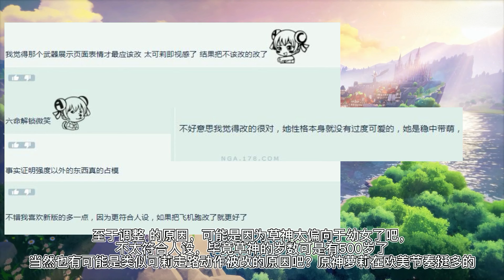原神策划又飘了，草神v4后首次大削，表情删除引发争议，原来强度是这么来的？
请放心，本视频绝对符合YouTube社区准则，没有任何违规行为。 大家好，我是刻晴敲可爱